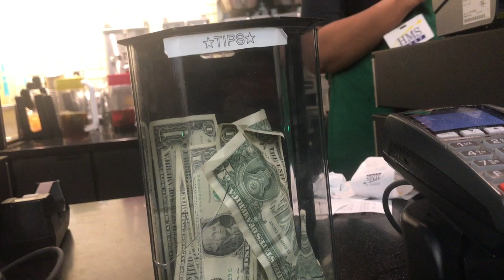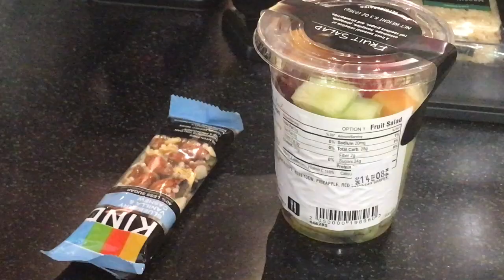Vlogmas day 13 Home for the holidays!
Jillian is home from Denver!